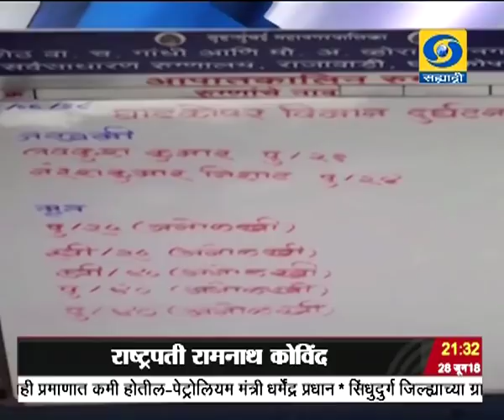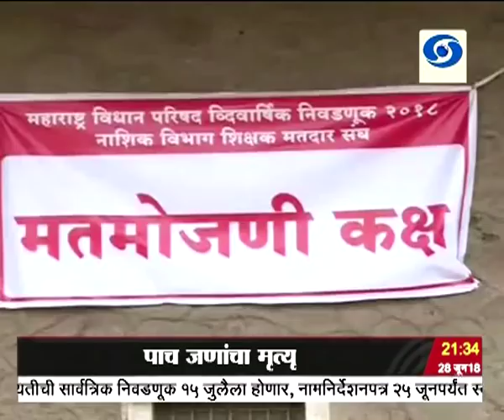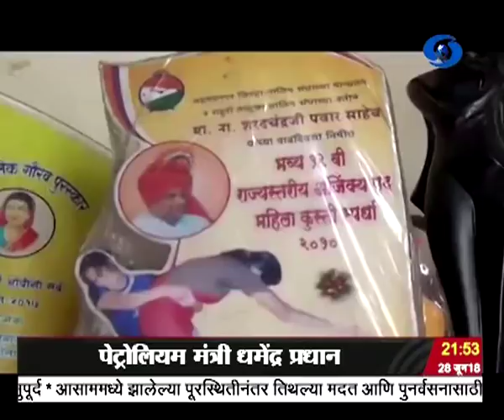साडेनऊच्या बातम्या, दूरदर्शन सह्याद्री वाहिनी..(२८ जून २०१८)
ठळक बातम्या. मुंबईत घाटकोपरपरिसरात चार्टर विमान कोसळून महिला वैमानिकासह पाच जणांचा मृत्यु

विधानपरिषदेच्या मुंबई शिक्षक, मुंबई पदवीधर, कोकण पदवीधर आणि नाशिक शिक्षक या चार मतदारसंघाच्या निवडणुकीची मतमोजणी सुरु

सर्व समाज घटकांना बरोबर घेऊन विकास करण्यचा संत कबीर यांच्या विचारानुसार सरकारची वाटचाल - पंतप्रधान नरेंद्र मोदी

जाती भेदांच्या पलिकडे जाऊन संत कबीरांनी दोह्याच्या माध्यमातून केलेलं समाज जागृतीचं कार्य प्रेरणादायी असल्याचं पंतप्रधानांचं प्रतिपादन

उच्च ध्येय, व्यापक विचार आणि शिस्तबध्द जीवन जगणं यामुळे स्वतचा आि देशाचाही विकास शक्य - राष्ट्रपती रामनाथ कोविंद

नाणार तेलशुध्दीकरण प्रकल्प उभारणीबाबत केंद्र सरकार सकारात्मक विरोध करणाऱ्यांशी सरकारची चर्चेची तयारी - पेट्रोलियम मंत्री धर्मेंद्र प्रधान

रायगड जिल्ह्यात अलिबागजवळ कार्लेखिंड इथं दोन बसेसची धडक होऊन झालेल्या अपघातात ४८ जण जखमी, तिघांची प्रकृती गंभीर

विश्वचषक फुटबॉल स्पर्धेत गतविजेता जर्मनी बाद फेरीतच गारद, स्वीडनची मेक्सिकोवर ब्राझिलची सर्बियावर मात.